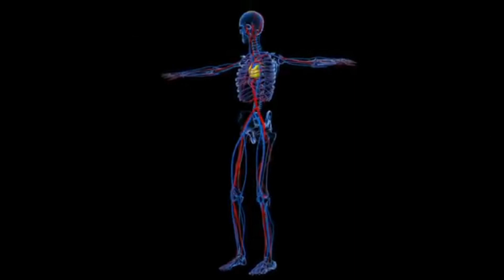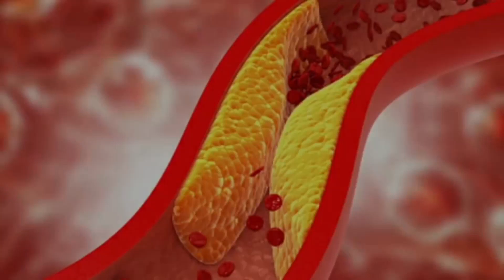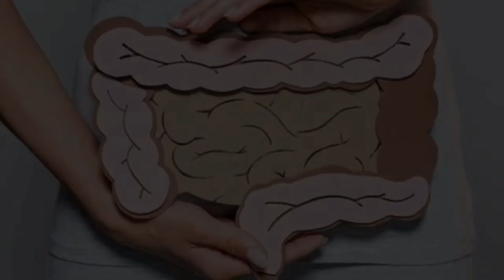নিয়মিত বাদাম খাওয়ার উপকারিতা কি ?কোন ধরনের বাদাম খেতে পারেন।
নিয়মিত বাদাম খাওয়ার উপকারিতা কি ?কোন ধরনের বাদাম খেতে পারেন। আর কতটুকু পরিমাণে আমাদের বাদাম খাওয়া উচিত। অতিরিক্ত পরিমাণে বাদাম খেলে কি ক্ষতি হতে পারে। drshuvajitrana youtube youtubevideo doctor vlog video @DR.ShuvajitRana